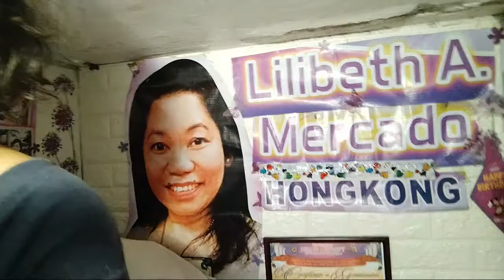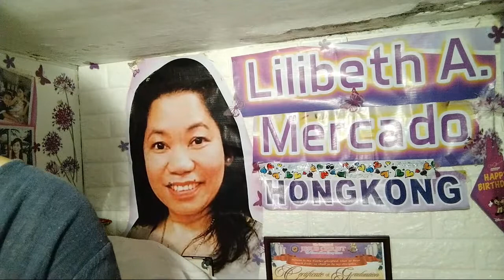HighlAng Kunyang D maka-tulog, D maka-kain Bakit ?